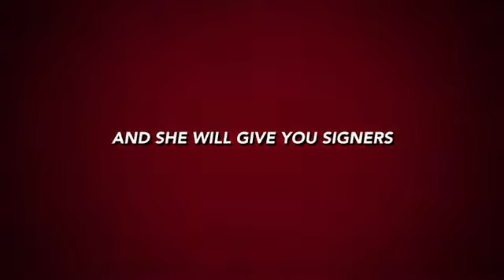Come meet the bark night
Tulip St. Louis